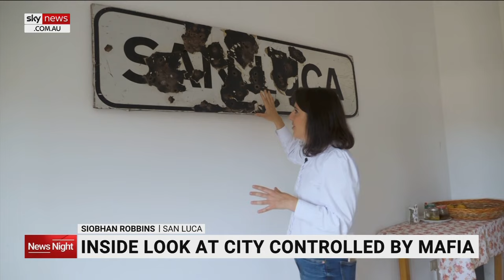Inside look at Mafia-controlled territory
Italian police forces are attempting to crack down on the Mafia group “Ndrangheta”, known for controlling 80 per cent of Europe’s cocaine trade.

The Calabria region remains the crime syndicate’s stronghold, with local bins bearing the names of famous families.